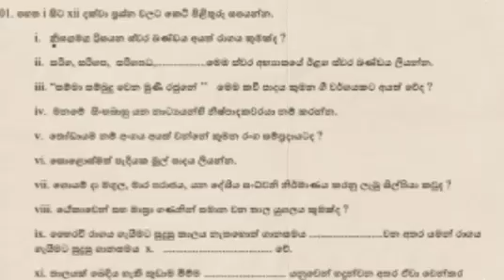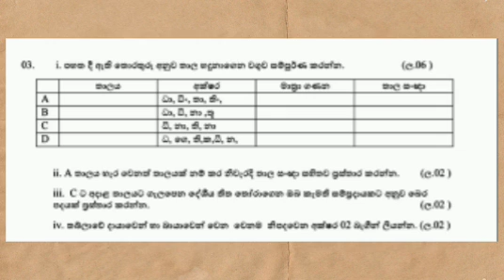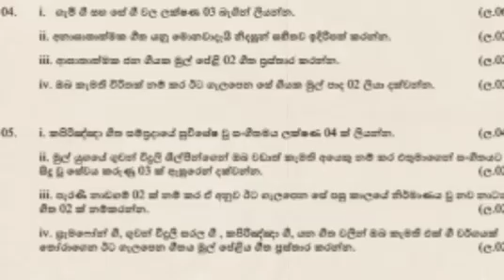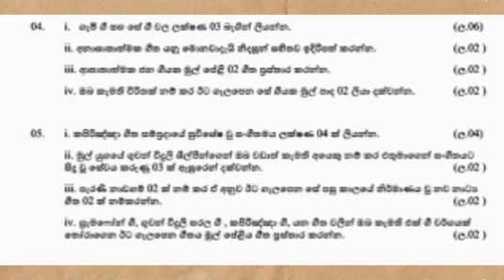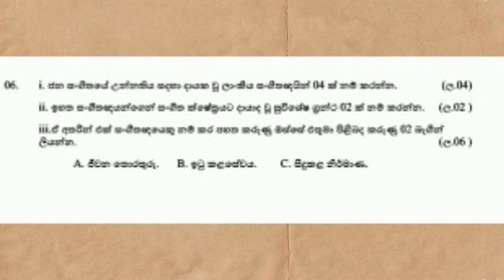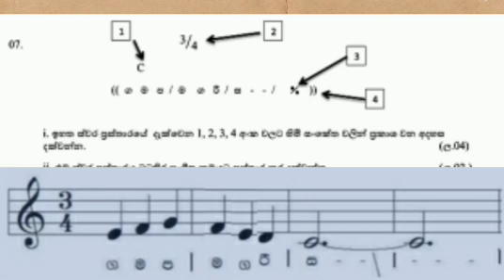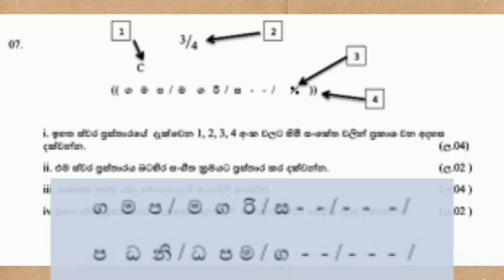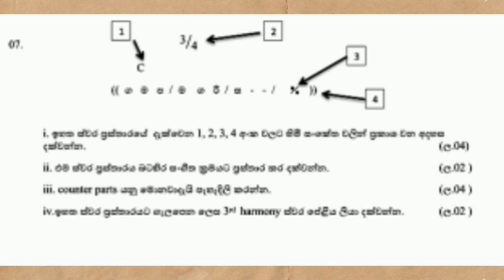paper discussion grade 10/2nd term/oriental music/ප්‍රශ්න පත්‍ර සාකච්ඡා කිරීම